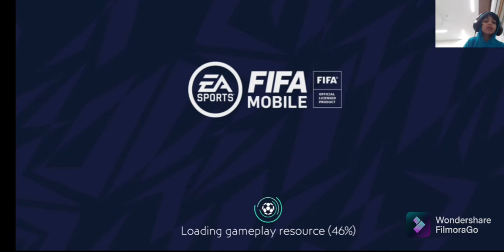Fifa vs Genix